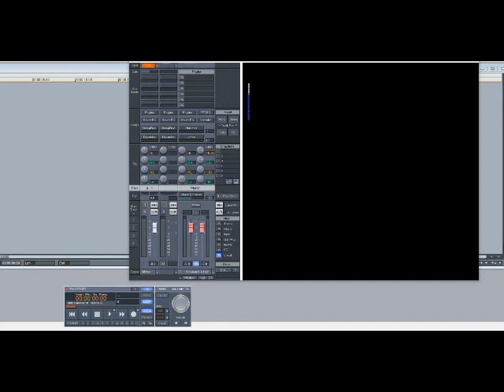Lisa Stansfield – Time To Make You Mine (Slowed Down)